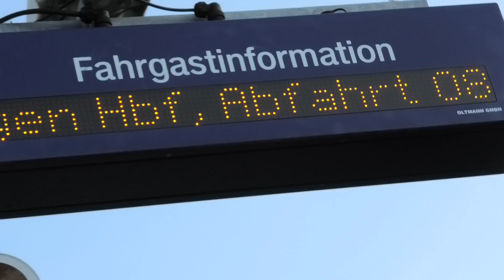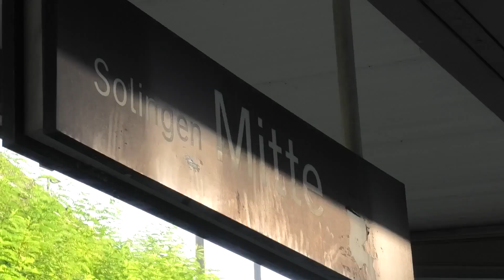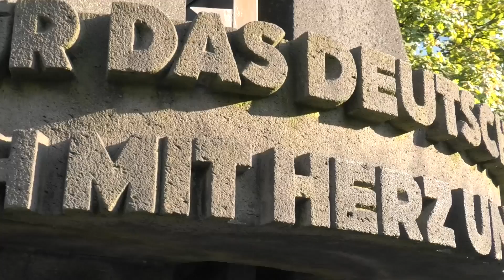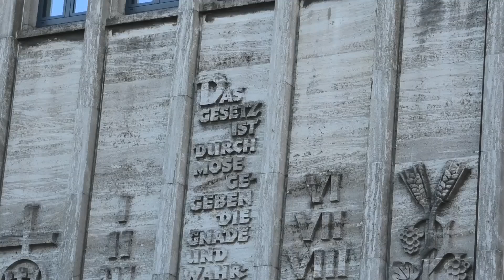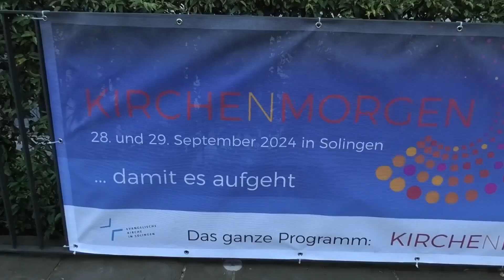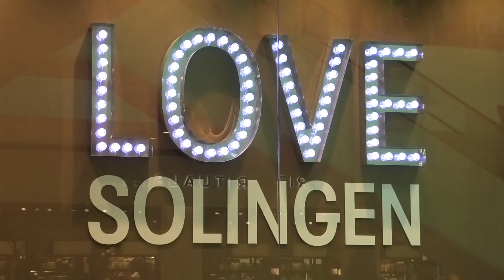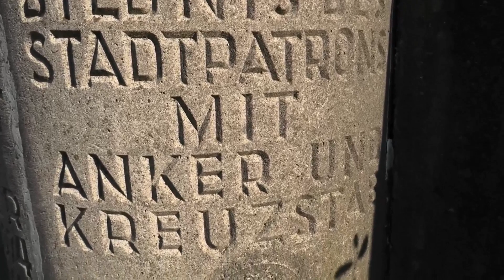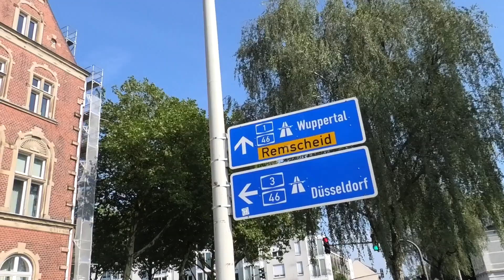650 Jahre Solingen - Mitten ins Herz / Solingen Central - Ten Days After The Mass Stabbing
(WDR Lokalzeit 28.08.24 / Aktuelle Stunde 01.09.24)